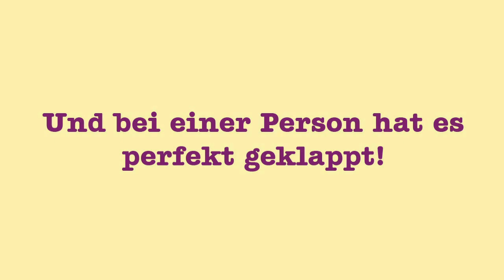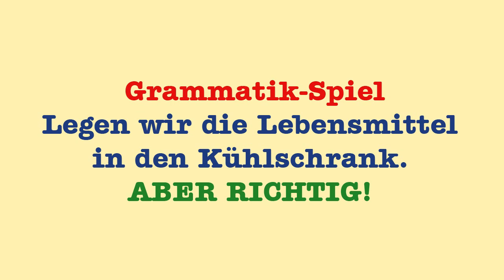Der Kühlschrank eine coole kühle Erfindung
Zum 7. Videowettbewerb der Beitrag aus Russland Joschkar-Ola
Studierende
Deutschlerherin Maria Romanova